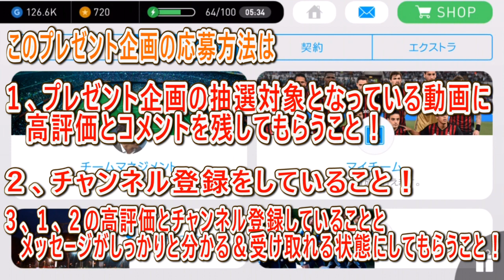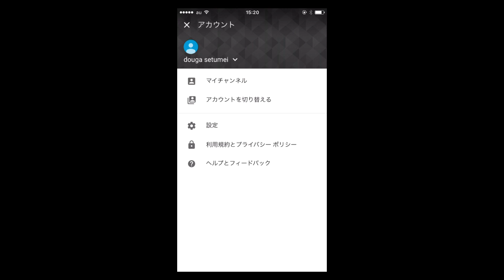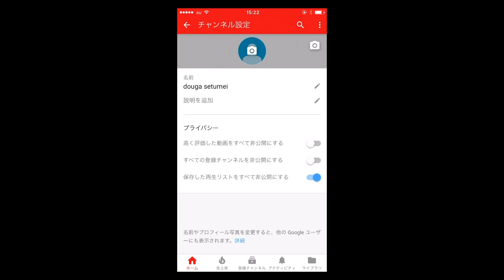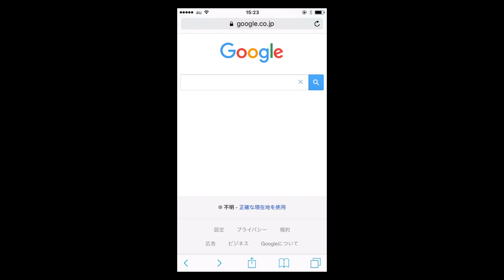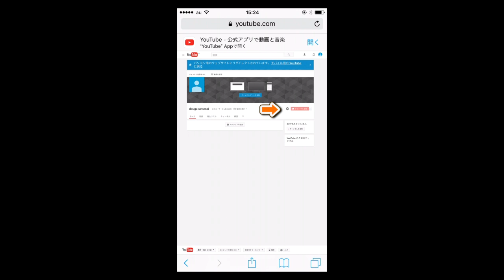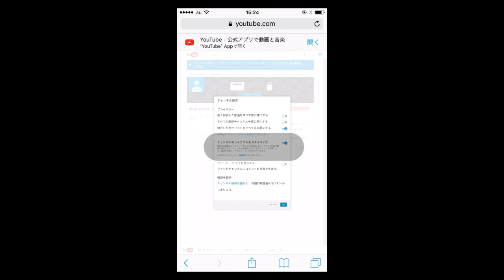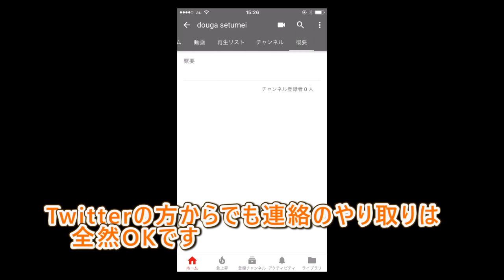#94【おもちゃTV2nd夏休みプレゼント企画】残りの夏休み期間毎週末にPSNカードなどのプリペイドカード5000円プレゼント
※１プレゼント企画の抽選対象動画は今日から出されるウイニングイレブンのアプリ動画全部になります。

最後にこの動画は抽選対象の動画ではないのでコメントしなくても大丈夫です（笑）

なにかこのプレゼント企画で分からない部分があれば、この動画にコメントよろしくお願いします(''ω'')ノ

●攻略系の動画はこちら
#21【コーナーキック攻略】ウイイレアプリ！必殺！！ロックオンコーナーキック！これで友達と差をつけろ！！【スマホ版ウイイレ】

#23【フリーキック攻略動画！！】ウイイレアプリ！高確率で入るFKのポイント！！これで友達と差をつけろ！！【スマホ版ウイイレ】

#46【必殺!!攻略動画】Rate1000勢がやるウイイレアプリ！必殺！！ワンツーフライスルーパスでトモダチと差をつけろ！！【スマホ版ウイイレ】

★初めての人はこちらの動画がおススメ↓
#6【初心者向け動画】「ウイイレアプリ！初めにやるべきこと、基礎的な事を説明します」【スマホ版ウイイレ】